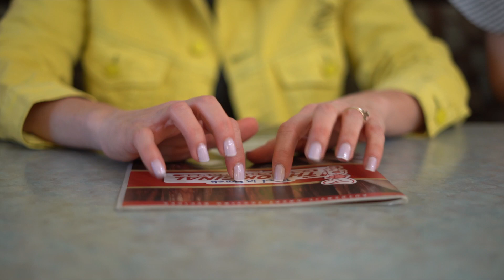OPH Version M&Ms